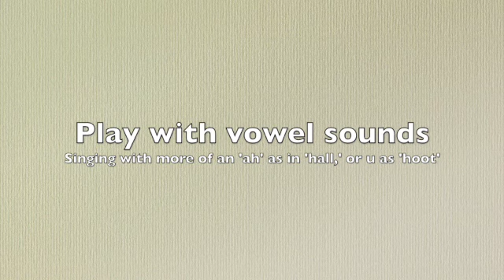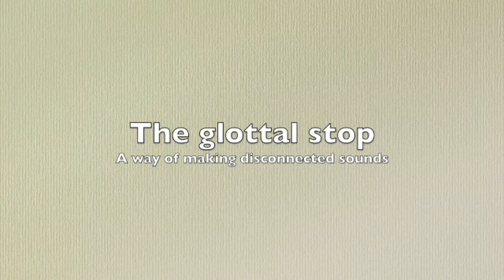Gender Affirming Voice Services: Example Exercise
In this video, EEPA founder Jamie Fair herself practices exercises for voice masculinization. Through work with vowels and articulation, you can hear shifts in the color and quality of her normally light and higher-pitched voice.